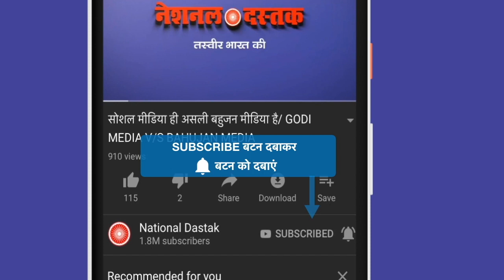रावण का बहुजनों से वादा/BIG SPEECH OF RAVAN